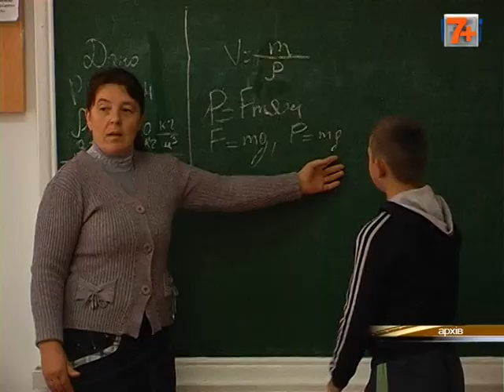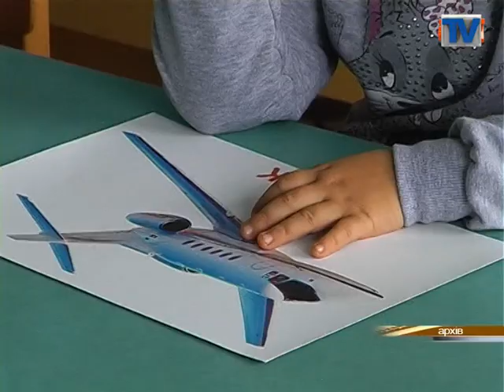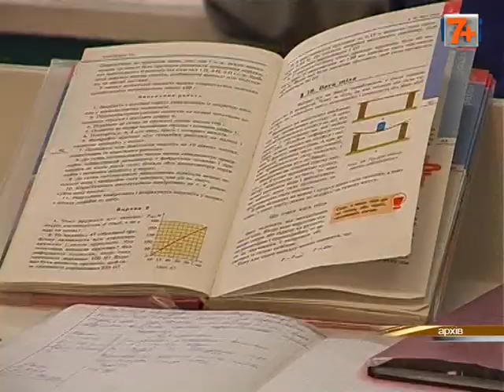Освітяни готові до нового навчального року.